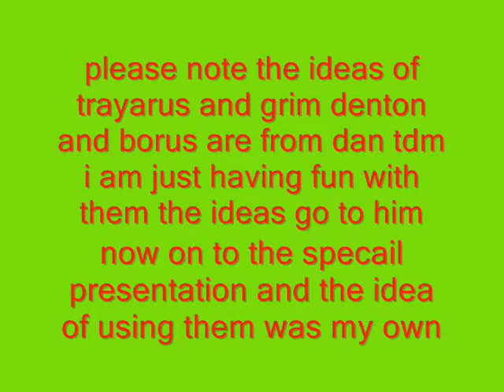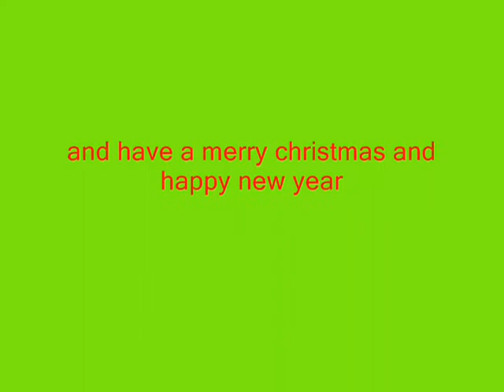legoshowtv/ mcrookie Christmas special operation save Christmas with dr trayarus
the Christmas special  just to note there is a part i accidentally put in this twice i didnt realize into it was to late and i am not re saving it